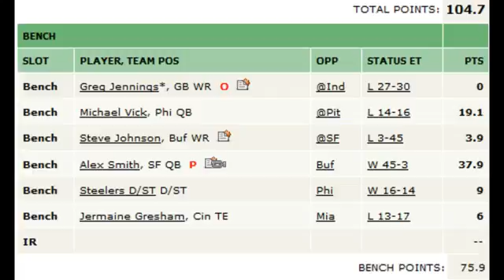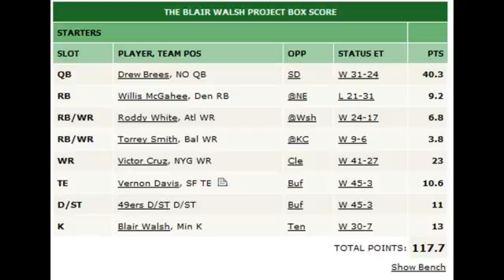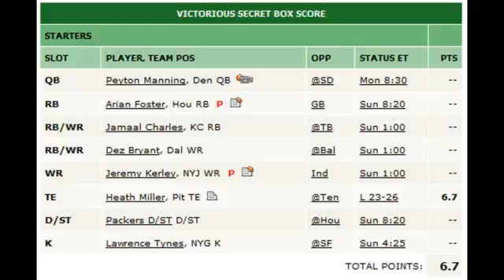Fantasy Football Week 6 Matchup and Team Update (2012)77